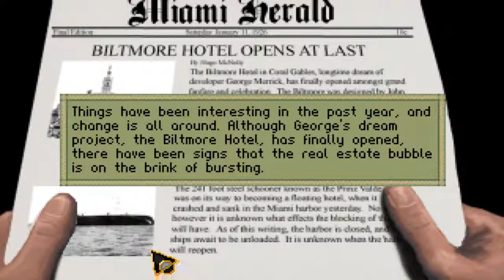A Golden Wake [ENGLISH] - [07/12] - [Chapter 2 - 03/03]